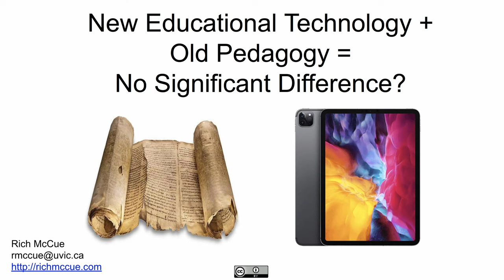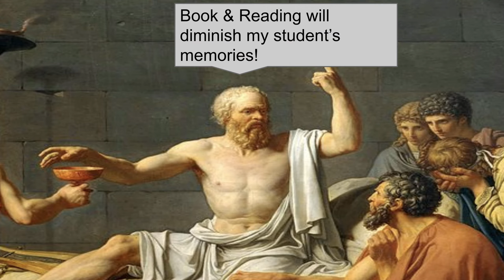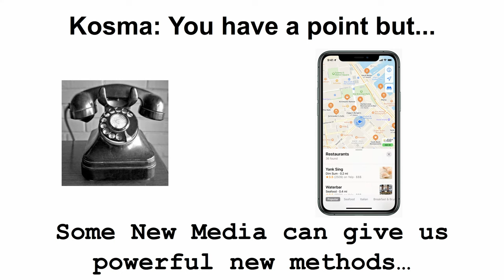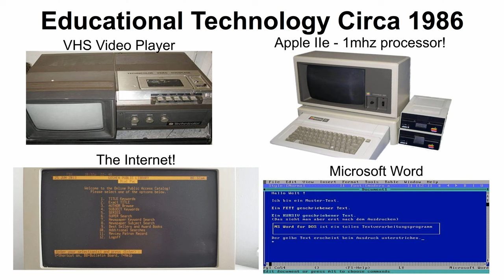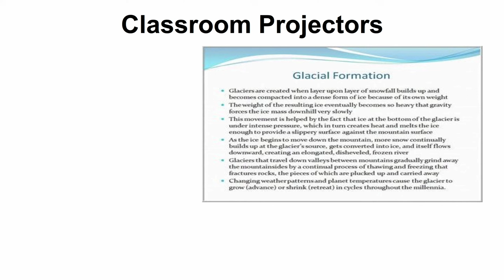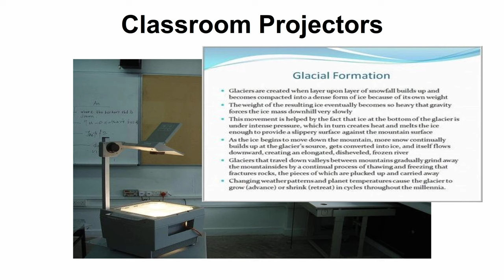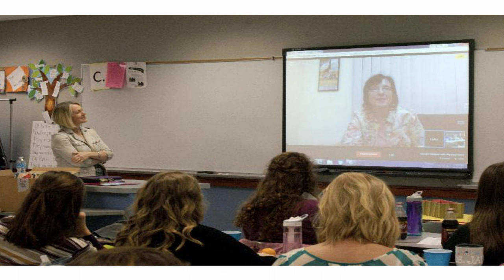The Clarke & Kozma EdTech, Multimedia Learning Debate - Part 1